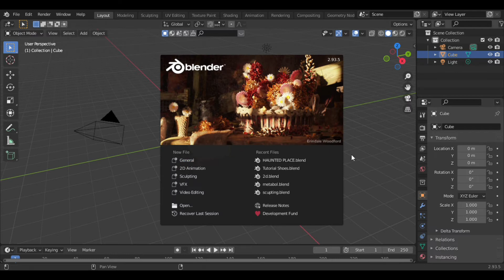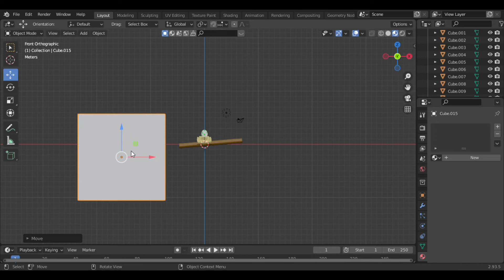How to make Yoshi egg & nest in 1 min in blender 2.93